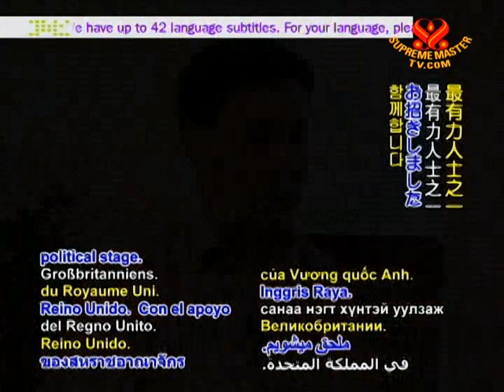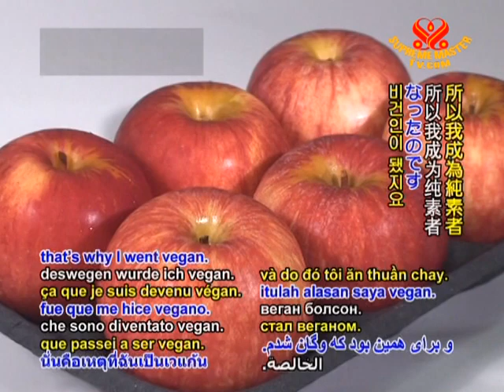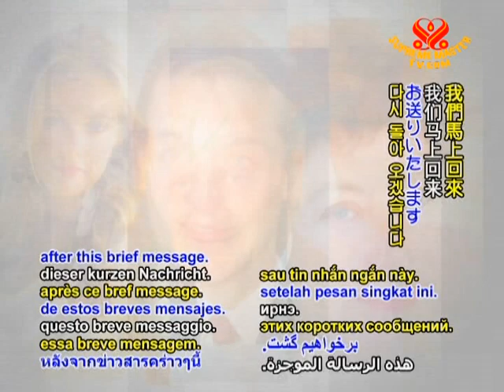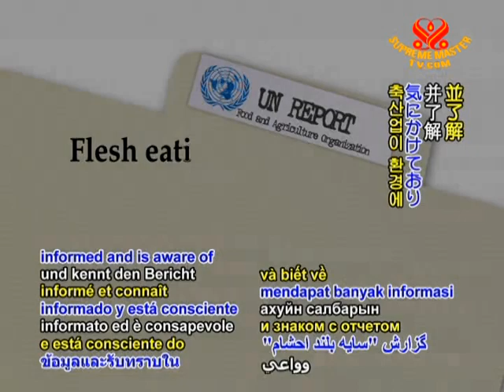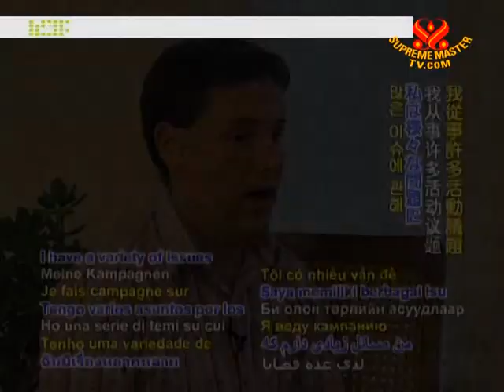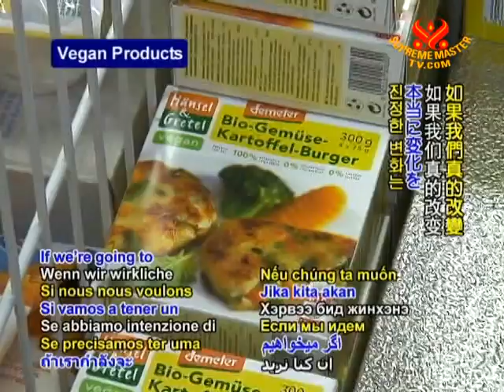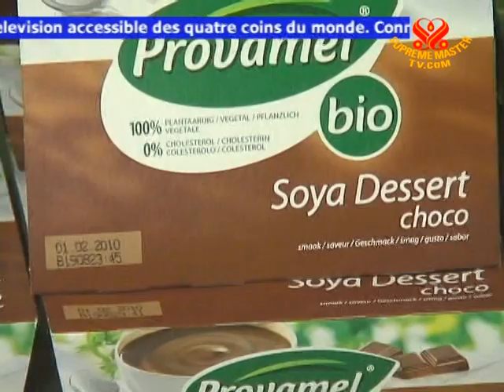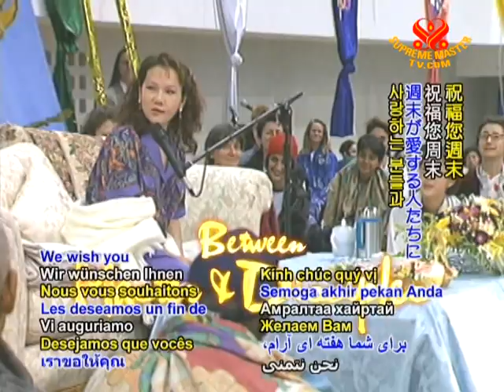Paul Blanchard, Compassionate Councilor of York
• VEG1220; Aired on 16 Jan 2010
This program features an interview with Paul Blanchard, a vegan and a councilor of York City Council in London UK. Mr. Blanchard is truly an example of kind-heartedness with a vision for the world to come, one that is free from animal abuse and cruelty. Mr. Blanchard succeeded in restricting the sale of the unbelievably cruel animal product, foie gras, and is a member of "Compassion in World Farming."